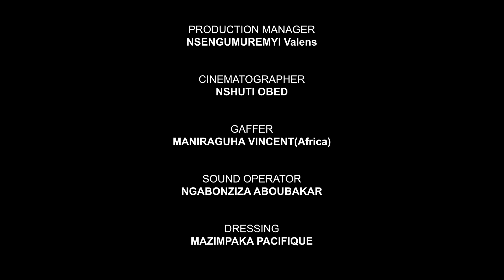CITYMAID S24E09 ||KARABAYE NONEHO RIB IGEZE KWA NADIA KUBERA MUREGO || BIRAKOMEYE || RWANDA MOVIES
Murego akomeje kuba ikibazo noneho Rib igeze kwa Nadia Bibiche urukundo rwe rurangiye afashe Delphin ari kumuca inyuma na Joseline